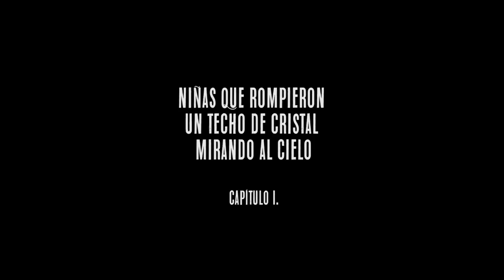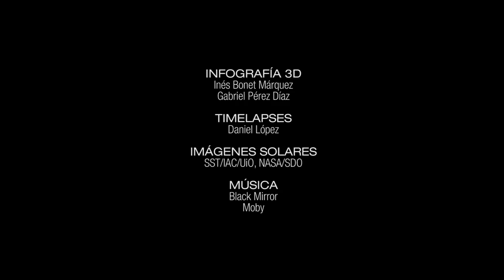Niñas que rompieron un techo de cristal mirando al cielo (Capítulo I)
En el marco del proyecto “El regreso de Henrietta Leavitt: de la escuela a la carrera investigadora pasando por el teatro”, del Instituto de Astrofísica de Canarias (IAC) en colaboración con la Fundación Española para la Ciencia y la Tecnología (FECYT), se ha iniciado una serie audiovisual con el objetivo de visibilizar a las astrofísicas e ingenieras del IAC al tiempo que se promueve el interés de las niñas por las carreras científicas y técnicas.

Aunque cada vez hay más mujeres que escogen estudiar carreras científicas y técnicas, según los últimos datos recogidos por el informe She Figures, de la Comisión Europea, Física –y, por extensión, Astrofísica- es una especialidad en la que la presencia de mujeres es mucho menor que la de los hombres. La proporción de mujeres matriculadas en ella no supera el 30% y, cuando se avanza en la escala investigadora, puede verse que apenas poseen el 13% de las cátedras académicas.

Esta serie de vídeos, con el título Niñas que rompieron un techo de cristal mirando al cielo e inspirada en el proyecto “No-Nancies” de la astrofísica Pilar Montañés, forma parte de las actividades previstas en el proyecto “El regreso de Henrietta Leavitt: de la escuela a la carrera investigadora pasando por el teatro”, una iniciativa del IAC, en colaboración con la Fundación Española para la Ciencia y la Tecnología (FECYT), del Ministerio de Economía, Industria y Competitividad del Gobierno de España. En estos vídeos, de cinco minutos de duración y con el fin de animar a las más jóvenes a decidirse por carreras científicas y técnicas, astrofísicas e ingenieras del IAC explican qué querían ser de niñas, qué estudiaron en la universidad y a qué se dedican actualmente.

El primer capítulo de esta serie se presentó en el Gender in Physics Day (GiPD) España 2017, en el marco del proyecto europeo GENERA (Gender Equality Network in the European Research Area), un evento organizado por el IAC que tuvo lugar los días 23 y 24 del pasado mes de octubre en La Laguna. En este encuentro se habló de la presencia femenina en la carrera investigadora en Física y se destacó el papel que juega la escuela a la hora de inclinar la balanza hacia las carreras científico-técnicas de las niñas.

En este primer vídeo, producido por la Unidad de Comunicación y Cultura Científica del IAC, intervienen, por orden de aparición, María Jesús Martínez González, Icíar Montilla García, Begoña García Lorenzo y Pilar Montañés Rodríguez.

Ficha técnica:
Dirección: Carmen del Puerto Varela
Realización: Inés Bonet Márquez
Producción: Laura Calero Hernández y Alejandra Rueda Moral
Coordinación: Elena Mora Cuesta, José Peña Coto y Nayra Rodríguez Eugenio
Infografía 3D: Inés Bonet Márquez y Gabriel Pérez Díaz
Timelapses: Daniel López
Imágenes solares: SST/IAC/UiO, y NASA/SDO
Traducción en inglés: Ester Saiz Balbastre